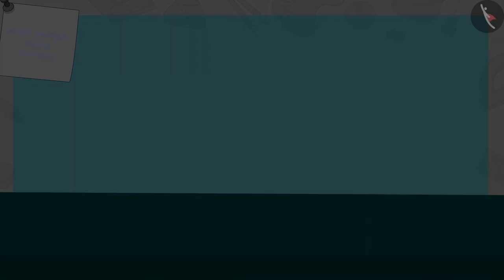లీటర్లలో సామర్ధ్యాన్ని కొలవడం|Part 1/3|Measuring capacity in Litres|Telugu|Class 3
"లీటర్లలో  సామర్ధ్యాన్ని కొలవడం|Part 1/3|Measuring capacity in Litres|Telugu|Class 3 | ఘన పరిణామాన్ని కొలవడం  | कक्षा 3 | NCERT | జగ్గులు మరియు మగ్గులు

Division of 2 digit number | Measurement of Volume | Grade 3 | NCERT | Jugs and Mugs

Welcome to part 1 of Measuring capacity in Litres. In this video, we will discuss the concept of Measuring capacity in Litres.